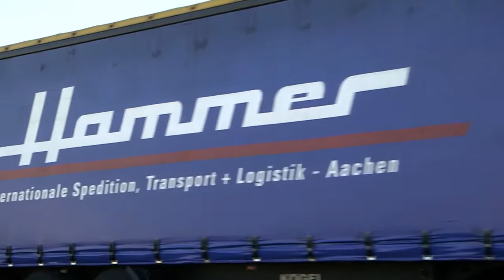Hammer der Film - Logistik ist nicht unsichtbar!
Unserem Unternehmensfilm zeigen, was wir leisten, wer wir sind und was uns wichtig ist! Die Hauptrollen spielen unsere komplexen Dienstleistungen und unsere kompetenten Mitarbeiter. Lassen Sie sich überraschen und lernen Sie uns kennen!

Als inhabergeführtes mittelständisches Logistikunternehmen mit Sitz in Aachen, steht wir für innovative und nachhaltige Logistiklösungen. Neben effizienten logistischen Dienstleistungen entlang der gesamten Wertschöpfungskette und hoch technologisierten Lösungen im Bereich der Kontraktlogistik, liegen unserer Kernkompetenzen in der Durchführung maßgeschneiderter nationaler und europäische Landverkehre auf der Basis einer eigenen, hochmodernen Fahrzeugflotte sowie der Abwicklung und Durchführung internationaler See- und Luftfrachttransporte.
Als unabhängiges Familienunternehmen steht die Hammer GmbH & Co. KG seit über 60 Jahren für Kontinuität, Flexibilität und Zuverlässigkeit für Ihre Transporte!

Unser Logistikcenter in Bedburg bietet auf über 100.000 qm modernestes, intelligentes Logistikmanagement entlang der kompletten Supply-Chain.